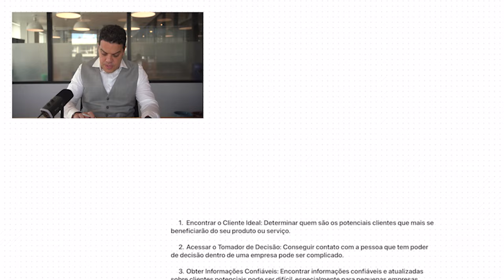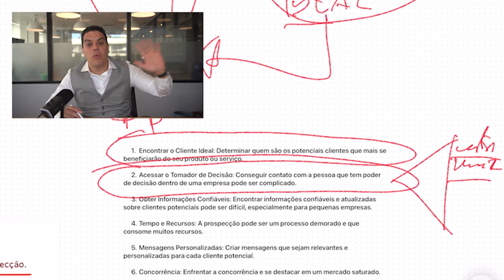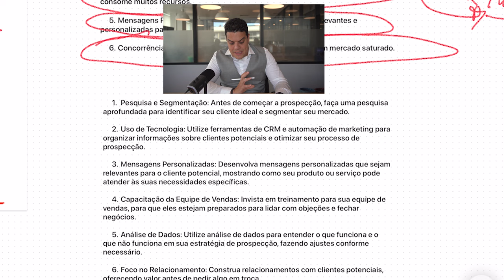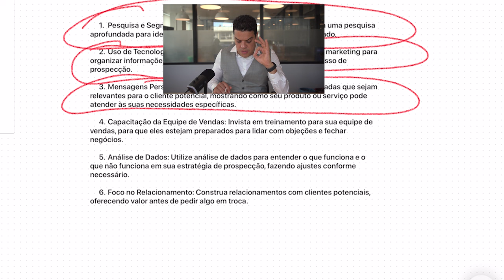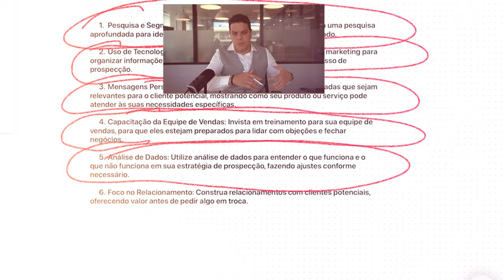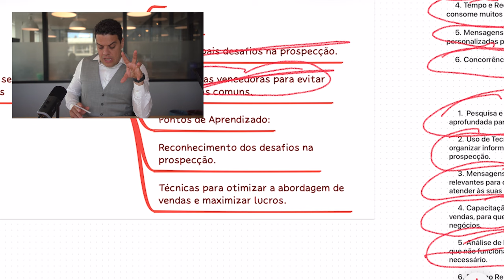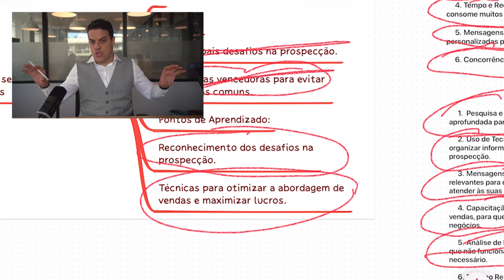Prospecção de Vendas Estratégias e Dicas para Não Errar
01:00 - Curso Gratuito De Prospecção em vendas
01:46 - Principais desafios da prospecção de clientes
02:09 - Como descobrir o seu cliente ideal
03:10 - Como falar com o tomador de decisão
03:50 - Como obter informações confiáveis das empresas
04:50 - Como otimizar os tempos nas vendas
05:40 - Como mandar uma mensagem de vendas certeira
06:10 - Criando o seu posicionamento
06:30 - Estratégias para evitar as principais armadilhas nas vendas

Descubra as estratégias e dicas essenciais para uma prospecção de vendas sem erros neste vídeo abrangente. Se você está buscando aprimorar suas habilidades de prospecção ou evitar os erros comuns que podem custar caro, você está no lugar certo.

Neste guia, você aprenderá:

As melhores práticas de prospecção de vendas que os profissionais de sucesso utilizam.
Técnicas comprovadas para identificar e atrair o cliente ideal.
Métodos para abordar potenciais clientes de maneira eficaz e sem falhas.
Dicas para manter a consistência e qualidade em sua prospecção.
Além disso, compartilharemos insights valiosos sobre como utilizar ferramentas e tecnologias para otimizar seu processo de prospecção. Não importa se você é um iniciante em vendas ou um veterano procurando atualizar suas estratégias, este vídeo oferecerá conhecimento valioso que pode ser imediatamente aplicado para melhorar seus resultados.

Não perca a oportunidade de transformar sua prospecção de vendas.